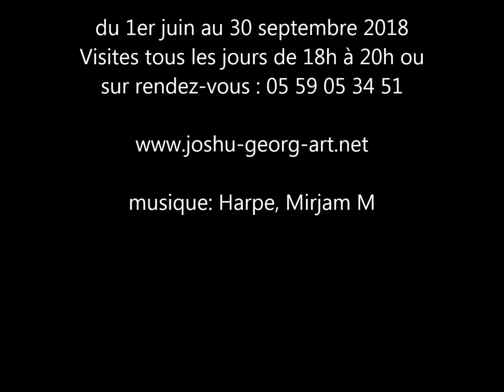Joshu Genku - Exposition Hôtel Baudot 2018